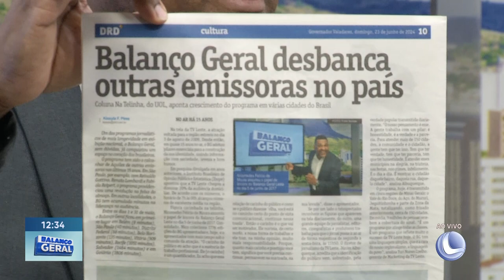Mensagens do Whatsapp 1º Bloco - 24/06/2024